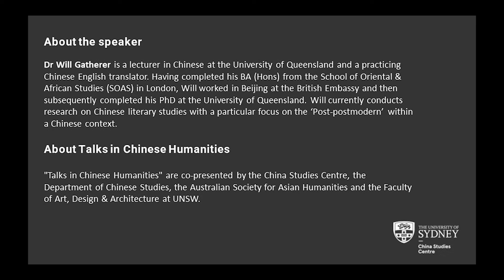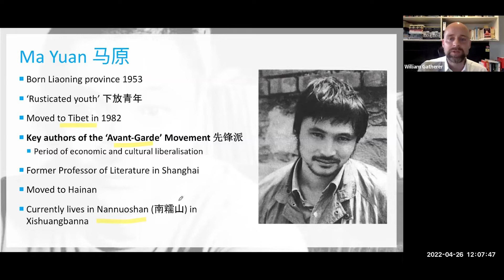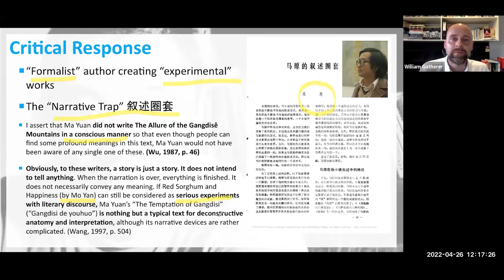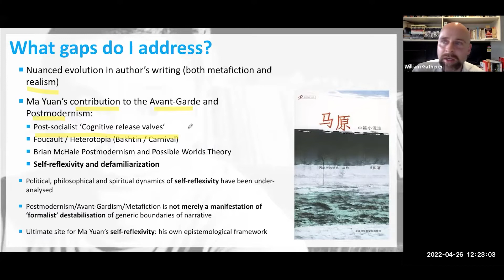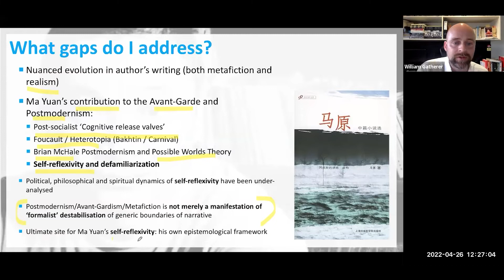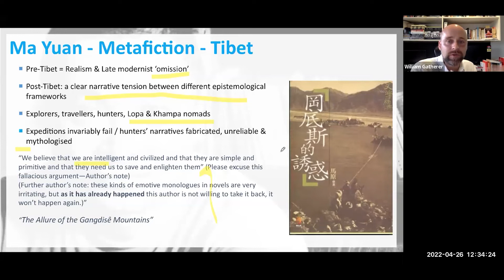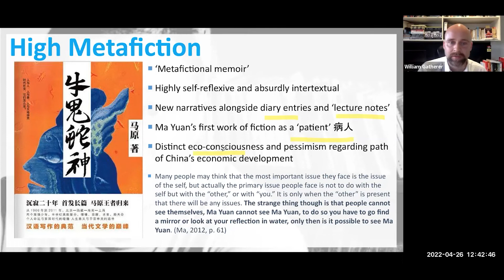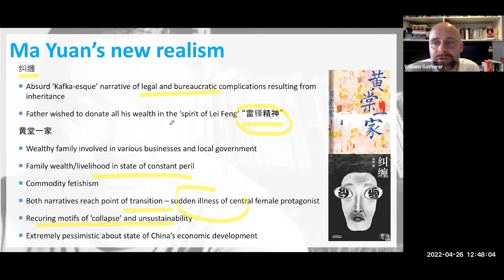Ma Yuan: The Chinese Avant-garde, Metafiction and Post-postmodernism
In this talk Dr Will Gatherer will provide an overview of his recently published work, Ma Yuan: The Chinese Avant-Garde, Metafiction, and Post-Postmodernism, the most comprehensive study to date on one of China’s most influential contemporary authors. In this monograph Will Gatherer offers a reappraisal of the role Ma Yuan played in the rise of postmodern fiction within China and offers new interpretive possibilities for the avant-garde movement of the 1980s through demonstrating that rather than being predominantly “formalist word games” or “narrative traps,” Ma Yuan’s works of metafiction functioned as Foucauldian “heterotopias” that created distinctly postmodern and post-socialist “possible worlds.” This work also analyzes Ma Yuan’s recent post-2000 output and, in doing so, explores the shifting dynamics of literary self-reflexivity and the “post-postmodern” in Chinese literature. In this book it is argued that Ma Yuan’s recent works display a distinct movement toward “metamodern” aesthetics alongside a rising anthropocenic awareness and eco- consciousness that offer key insights into the Chinese post-postmodern condition.

Dr Will Gatherer is a lecturer in Chinese at the University of Queensland and a practicing Chinese English translator. Having completed his BA (Hons) from the School of Oriental & African Studies (SOAS) in London, Will worked in Beijing at the British Embassy and then subsequently completed his PhD at the University of Queensland. Will currently conducts research on Chinese literary studies with a particular focus on the ‘Post-postmodern’ within a Chinese context.

"Talks in Chinese Humanities" are co-presented by the China Studies Centre, the Department of Chinese Studies, the Australian Society for Asian Humanities and the Faculty of Art, Design & Architecture at UNSW.